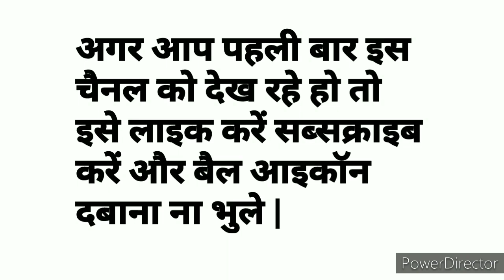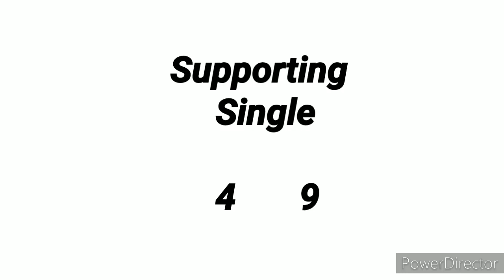Milan Night|| 05.03.2021 || Open to Close